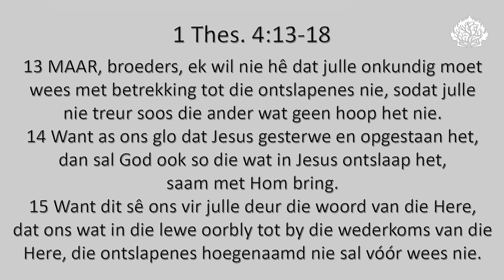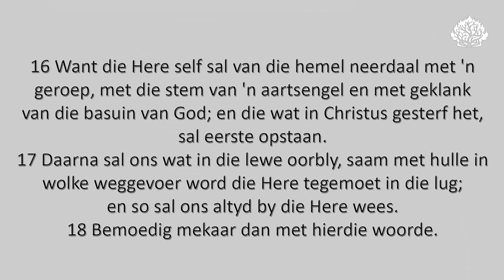Die oorwinningstog van Christus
Ds. Fredry Pretorius se oordenking uit 1 Thes. 4:13-18.

In ons boekwinkel: "𝘏𝘦𝘵 𝘫𝘺 𝘮𝘺 𝘸𝘢𝘢𝘳𝘭𝘪𝘬 𝘭𝘪𝘦𝘧?".